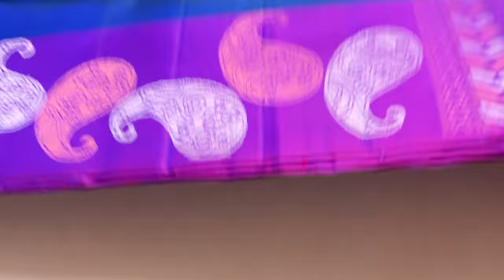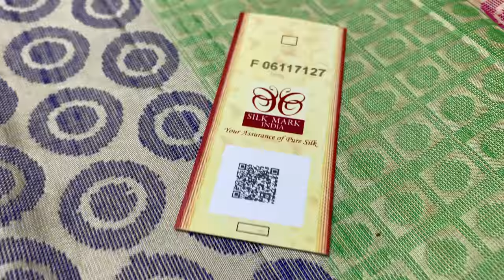TURNING BORDER SOFT SILK SAREES ONLINE SHOPPING